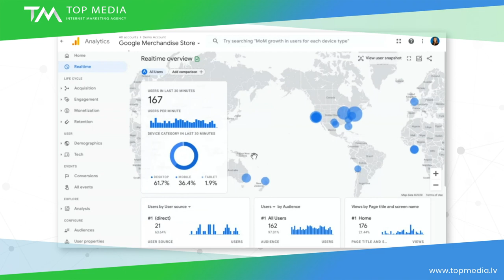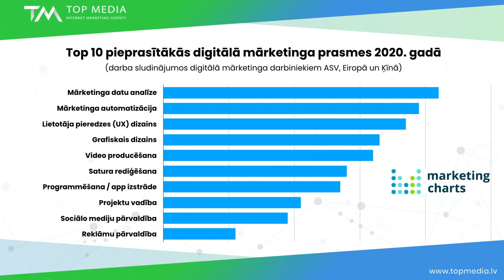Vai Google Analytics 4 nozīmē jaunu ēru mārketinga datu analītikā? | Top Media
Google Analytics ir pasaules populārākais rīks interneta lapu apmeklējuma un digitālā mārketinga kampaņu rezultātu mērīšanā. Nesen Google izziņoja jaunas šī rīka versijas iznākšanu. Ko uzņēmumiem nozīmē Google Analytics 4? Kas tagad jādara? Kā tas ietekmēs biznesu? Un kādas ir biežākās analītikas konfigurācijā pieļautās kļūdas? Lai iegūtu atbildes uz šiem jautājumiem, Jānis Polis uz īsu sarunu aicināja Top Media vadošo datu analītikas ekspertu - Kristeru Puķīti.

Ja Jūsu uzņēmumam ir nepieciešama palīdzība ar Google Analytics vai citu analītikas rīku auditu vai konfigurēšanu, mūsu speciālisti ar priecāsies Jums palīdzēt. Vairāk informācijas

Ievads: (0:00)
Kas ir Google Analytics 4: (0:24)
Vai visiem jāveic izmaiņas web lapas kodā: (2:55)
Kādas ir jaunākās tendences mārketinga datu analītikā: (3:37)
Biežākās kļūdas Google Analytics kofigurācijā: (5:23)
Sarunas kopsavilkums: (7:41)